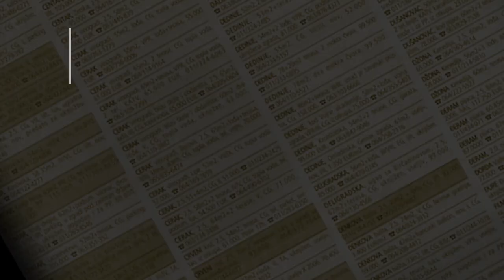prodaja stanа Zarkovo 32m Zivojina Lazica - Beograd Cukarica